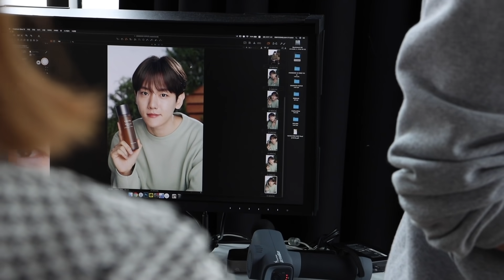백현이의 브이로그 (믿쓰티/백현/티르티르/큥르큥르/부끄러움은나의몫/오랜만이에요)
큥튜브 구독자 여러분! 백현이에요!!^^
너무 오랜만에 찾아왔죠ㅜㅜ
이번에 제가 감사하게도 티르티르의 모델이 되어서, 촬영 현장을 찍어와 봤어요!
간만에 여러분들을 만나는 거라 제 모습을 꾹꾹 담아봤는데 좋아해주셨으면 좋겠어요ㅎㅎ
오늘 영상 다음으로도 또 곧 찾아올테니까 기다려주세요!!
그럼 여러분 오늘도 행복하시고, 모두모두 건강 조심하세요!! 꼭!!!

It’s been such a long timeㅜㅜ
Thankfully, I became the model of TIRTIR, so I filmed the photoshoot site!
I tried to put myself a lot in the video since it’s been a long time meeting you. I hope you’d like it.
I’ll come back after this video, so please wait for me!!
I wish for your happiness today, and stay healthy everyone!!